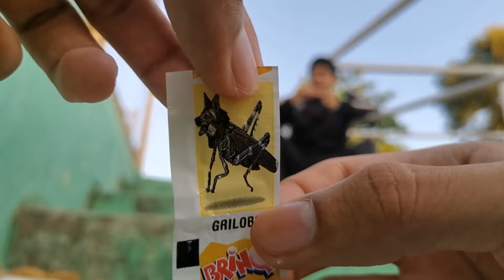¡AHORA SOY UN EXPERTO EN FREESTYLE, MAMÁ!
HOLAAA SOY MIDSOUMI, BIENVENIDO A MI CANAL...

Saludos a todos, disfruten el vídeo

TAGS *IGNORAR*